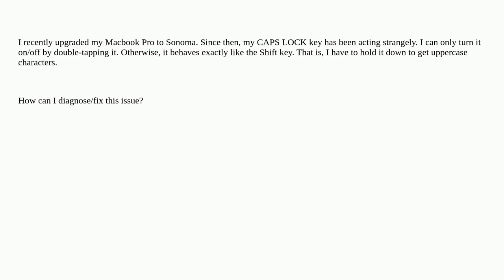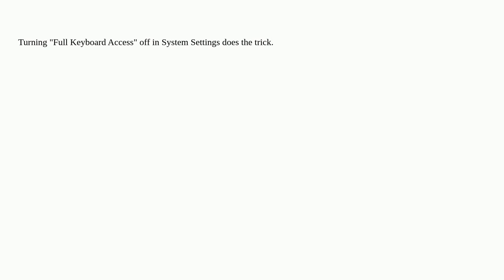Apple: CAPS LOCK has to be double-tapped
CAPS LOCK has to be double-tapped

A special thanks goes out to the awesome community

  caps-lock sonoma macos